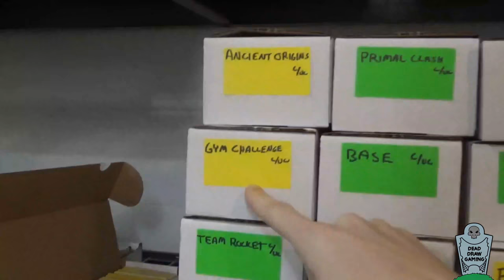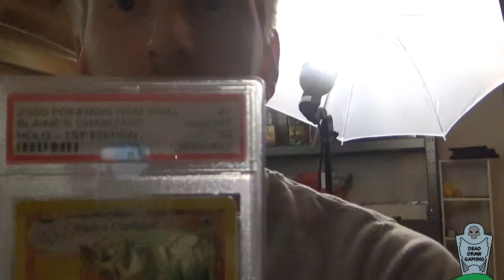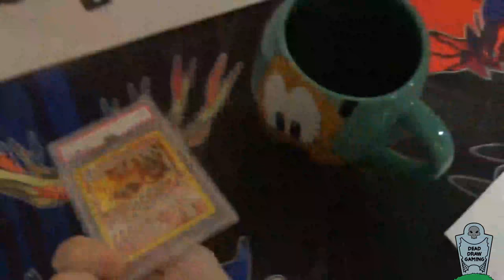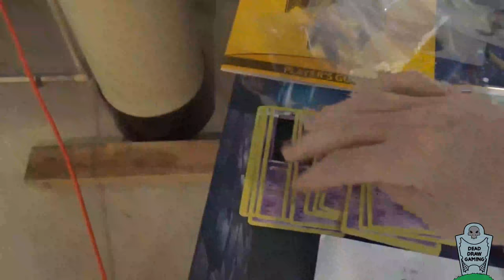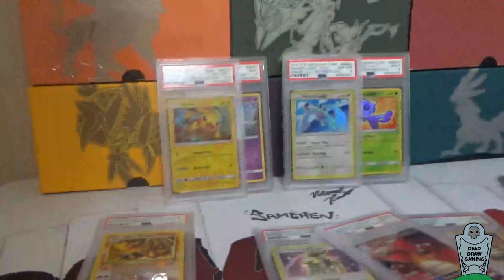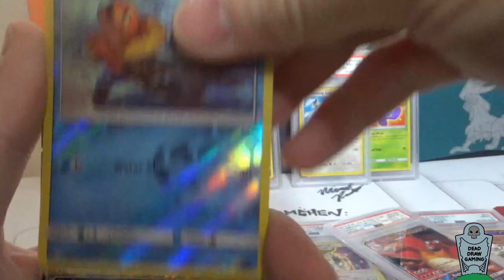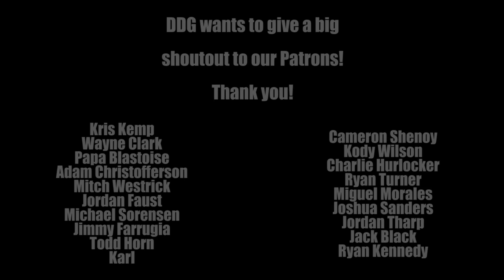DO NOT STEAL CARDS - Danny's Pokemon Studio Vlog Ep. 5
In this episode of Danny's Studio Vlog, the title says it all - do not steal cards! One of our Team DDG Pro Players had some of his cards stolen at the Collinsville Regionals, and they were not cheap. He lost HUNDREDS of dollars in Full Arts. :'(

 Have you ever had cards stolen? How did you react when you found out?

If you are looking for FREE competitive articles and great deals on Pokemon TCG singles,

Dead Draw Gaming
420 S Madison St

Featured Music:

West Coast
Ryan Little